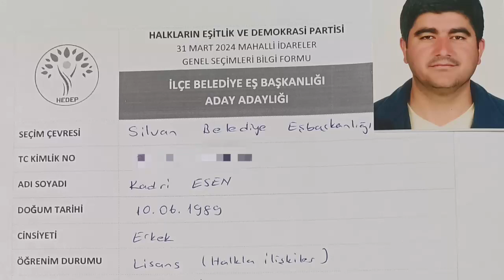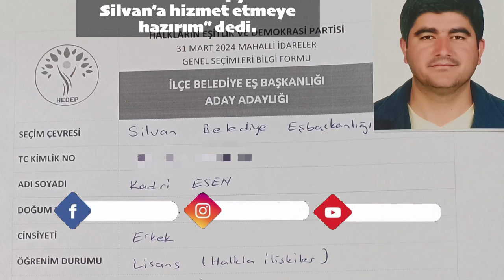HEDEP’ten belediye başkanlığı için ilk başvuru